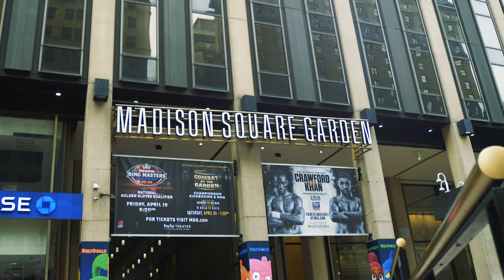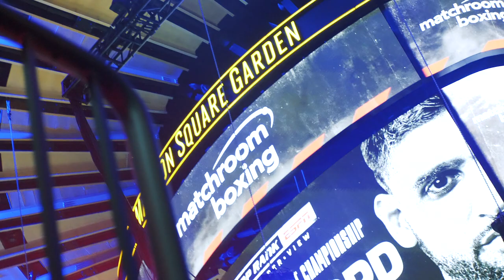Edgar Berlanga First Fight At Madison Square Garden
Take a look at Edgar Berlanga fights for the first time at Madison square garden on the undercard of Crawford vs Khan April 20th 2019 in New York

Team Berlanga Inc.